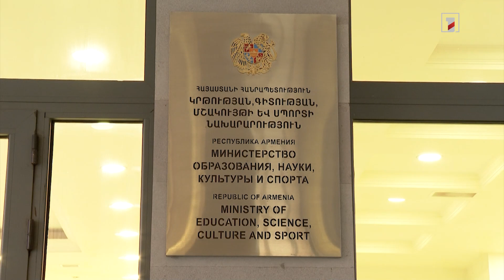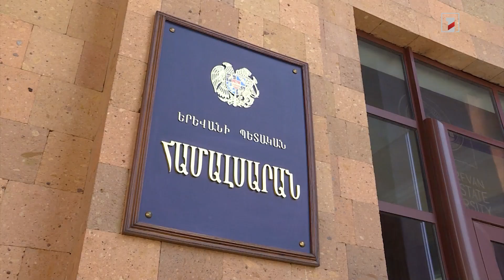Տարկետում տրամադրելու կարգի խստացումից հետո 50 տոկոսով կրճատվել է գիտությամբ զբաղվողների թիվը